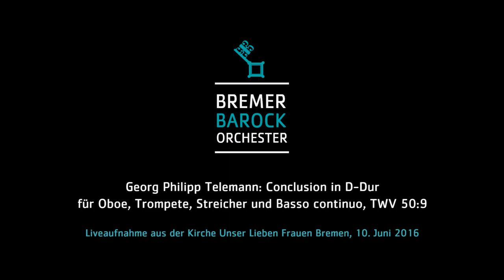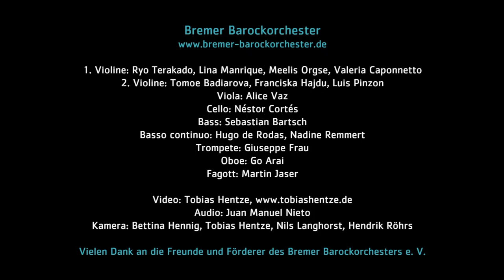G.Ph. Telemann: Conclusion in D major - Musique de table/Tafelmusik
Georg Philipp Telemann: Conclusion in D major for Oboe, Trumpet, Strings and Basso continuo, TWV 50:9

I. Allegro: 0:00
II. Adagio: 2:52
III. Allegro: 4:03

1. Violin: Ryo Terakado, Lina Manrique, Meelis Orgse, Valeria Caponetto
2. Violin: Tomoe Badiarova, Franciska Hajdu, Luis Pinzon
Viola: Alice Vaz
Cello: Néstor Cortés
Bass: Sebastian Bartsch
Basso continuo: Hugo de Rodas, Nadine Remmert
Trumpet: Giuseppe Frau
Oboe: Go Arai
Bassoon: Martin Jaser

Camera: Bettina Hennig, Tobias Hentze, Nils Langhorst, Hendrik Röhrs

Live recording "Unser Lieben Frauen" church, Bremen, June 10th, 2016